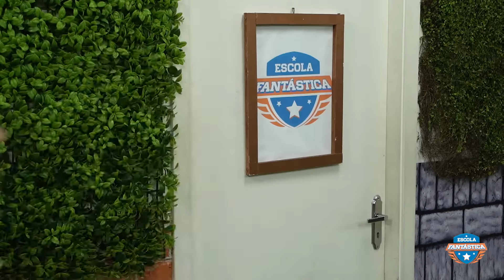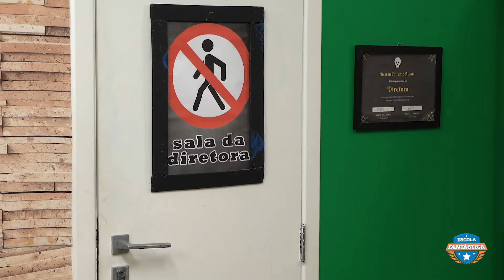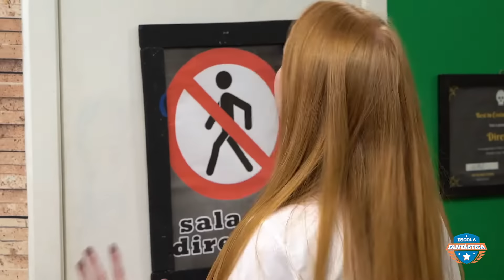LUCCAS NETO SALVA ALUNA CAPTURADA NA SALA !!!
Raíssa resolveu prender Ana na sala da diretora pra deixar o seu caminho livre pra conquistar o Renan, será que esse plano vai dar certo ou alguém vai desmascarar a Raíssa? Assista o episódio até o final para saber tudo que aconteceu em mais uma história da Luccas Toon.